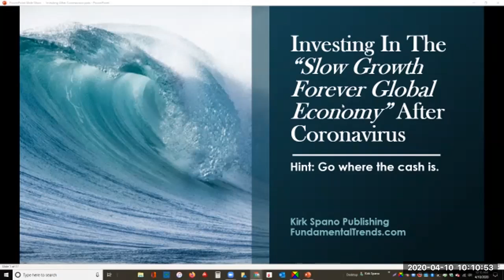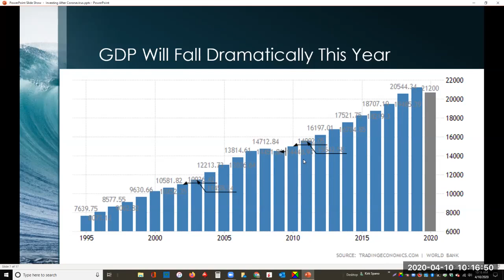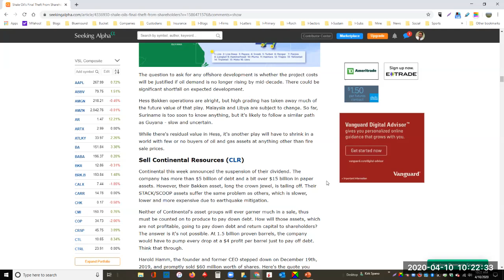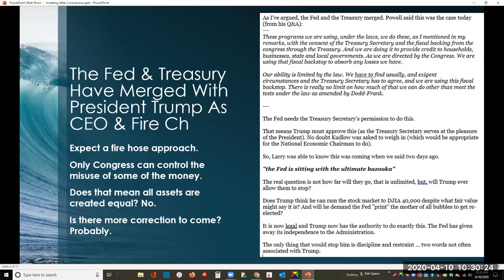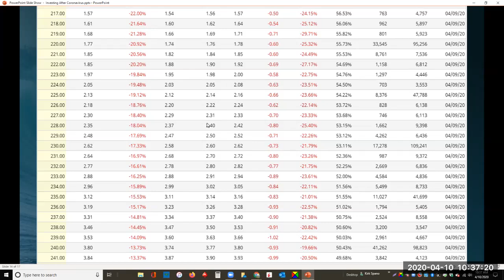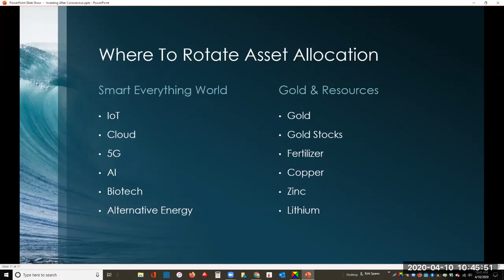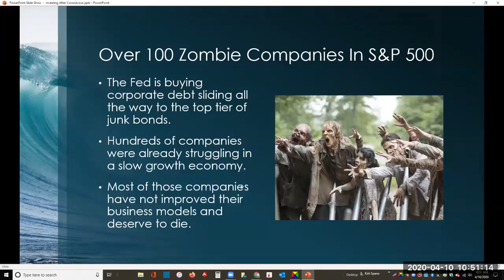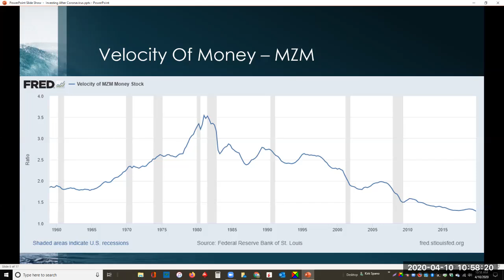The Slow Growth Forever Economy Hit By Coronavirus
DIY investing with help from nationally published investment advisor and analyst Kirk Spano.

Today we talk about a steep recession, long-term unemployment, a retest of the lows in the stock market, Coronavirus scenarios, buying puts on SPY, oil Armageddon and investing after pandemic.